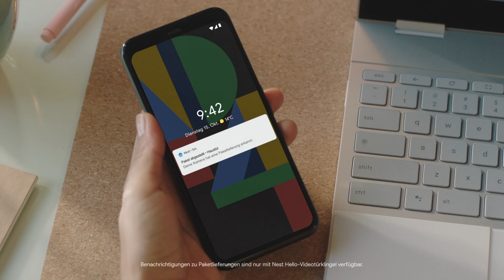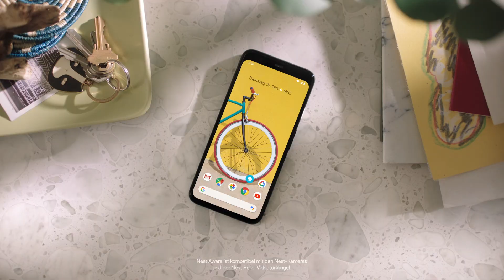Nichts mehr verpassen – mit Nest Aware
Mit dem neuen Nest Aware-Abo weißt du immer, was in deinem Zuhause gerade los ist. Das Abo für all deine Nest-Kameras im selben Zuhause ist in zwei Versionen und bereits ab 5 € pro Monat erhältlich. Lass dir den Videoverlauf und die intelligenten Warnungen nicht entgehen. Du hast die Wahl zwischen zwei Versionen: Nest Aware mit einem 30-tägigen, ereignisbasierten Videoverlauf oder Nest Aware Plus mit einem 60-tägigen, ereignisbasierten Videoverlauf und einem 10-tägigen Rund-um-die-Uhr Videoverlauf. Weitere Informationen